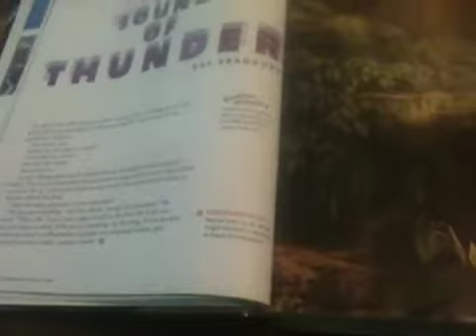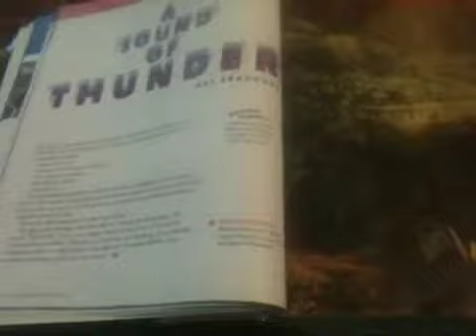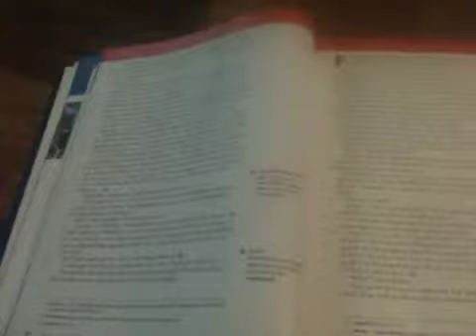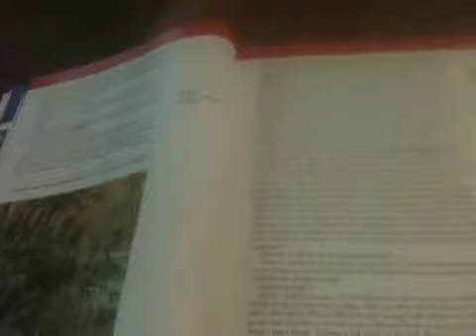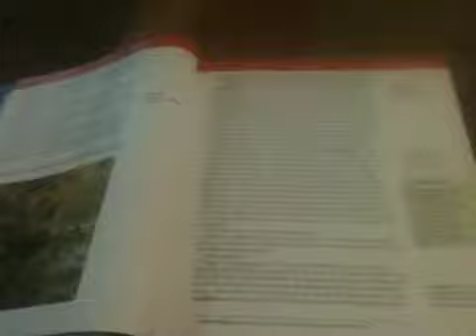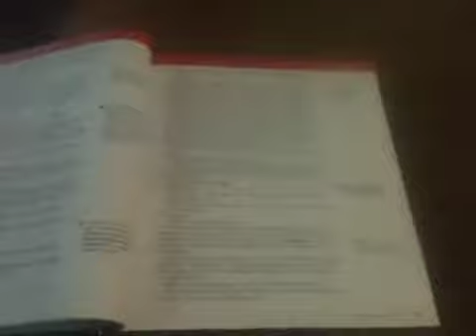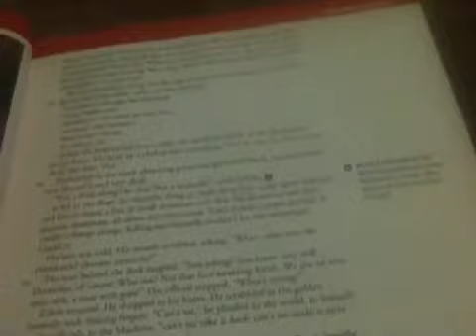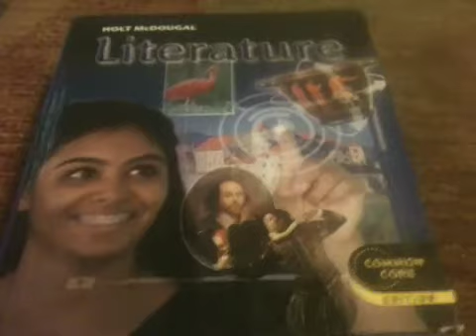Book summary ray Bradbury a sound of thunder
This is required 9th grade reading material